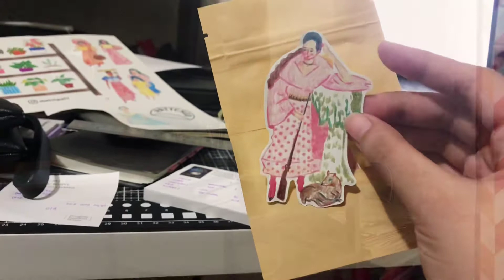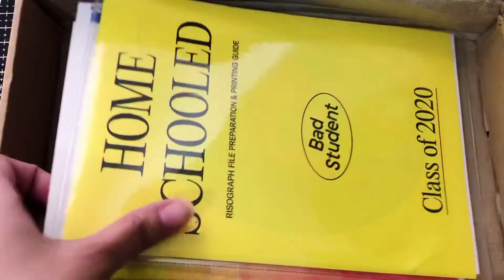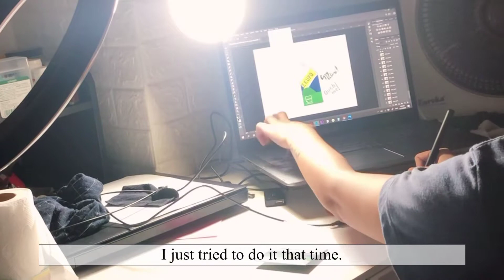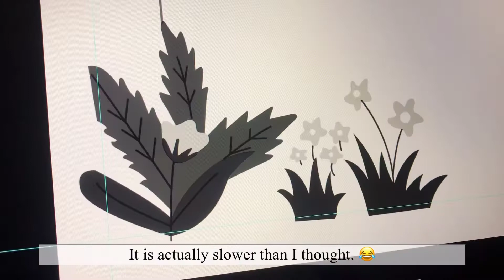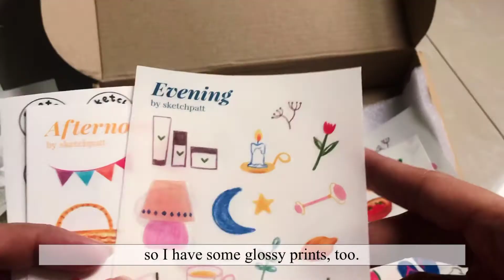Studio Vlog 005: New Stickers and Riso Workshop ✨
I feel like I'm procrastinating but after editing this video, I realized that I've done a lot. :)

Follow our shop @pattched.ph